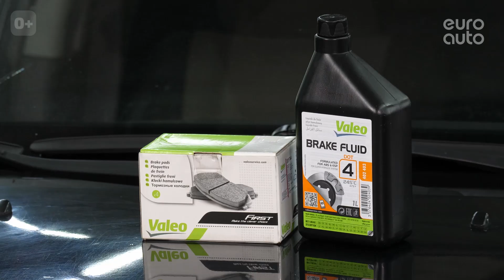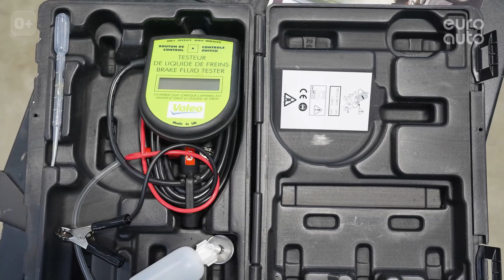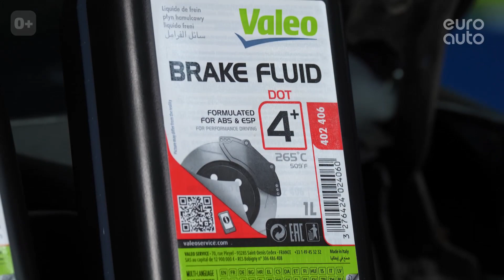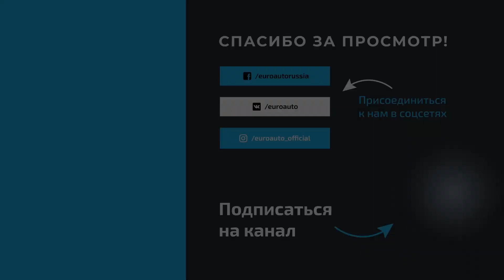Замена тормозных дисков и колодок. Мастер-класс от Valeo и ЕвроАвто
В этом выпуске вместе с техническим специалистом Valeo Артемом Березиным мы проведем мастер-класс по замене тормозных дисков и колодок. Для начала мы сделаем диагностику тормозной системы и уже во время ремонта автомобиля наглядно покажем:

- почему иногда вредно использовать медную смазку;
- как очистить скобы суппорта;
- почему скрипят тормоза;
- когда менять тормозные колодки и диски;
- как смазывать направляющие суппорта.

Артем Березин также расскажет, на что обратить особое внимание при обслуживании тормозной системы. Он объяснит, как правильно устанавливать тормозные колодки и проверять минимально допустимую толщину тормозного диска. А еще мы разберемся с тормозной жидкостью и покажем, какие проблемы могут возникнуть из-за невнимательного ремонта автомобиля.

Если у вас остались вопросы, задавайте их в комментариях, и мы будем рады вам помочь!

0:00 - Начало
1:06 - В чем проблема авто?
1:49 - Диагностика тормозной системы
5:08 - Демонтаж тормозной системы
8:23 - Виды тормозных колодок
9:13 - Устанавливаем новый диск
10:53 - Как очищать скобу?
13:48 - Проверяем направляющие и пыльник
16:14 - Важность нюансов в ремонте тормозной системы
17:52 - Наносим смазку на скобу
20:23 - Установка тормозных колодок
22:39 - Обслуживание тормозного цилиндра
23:59 - Как правильно установить тормозной диск
24:35 - Минимально допустимая толщина тормозного диска
26:02 - Как не упустить детали тормозной системы
28:20 - Сборка тормозной системы
28:52 - О тормозной жидкости
30:42 - Правильная установка колес
31:28 - Завершение